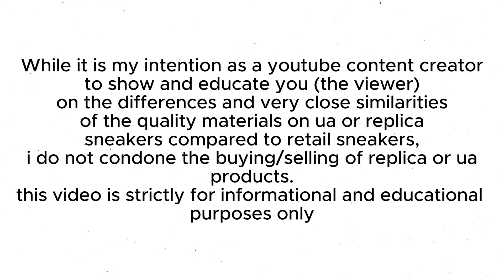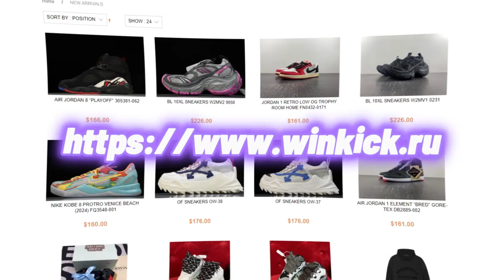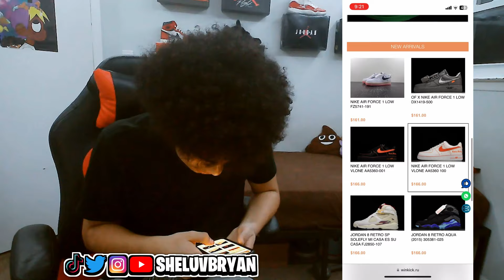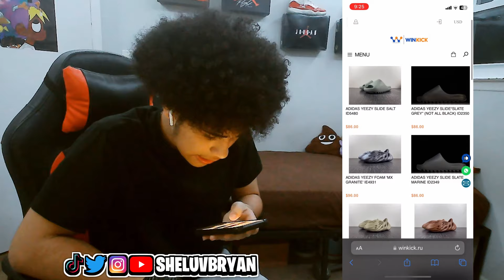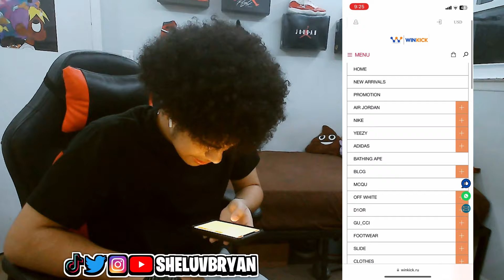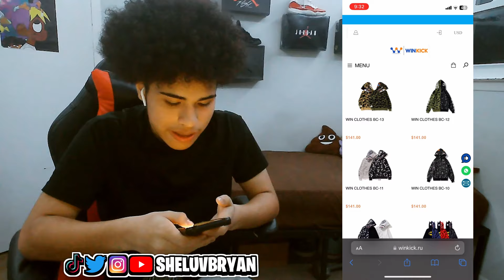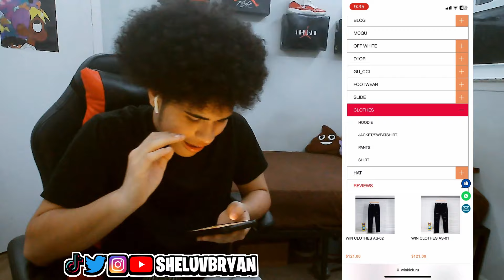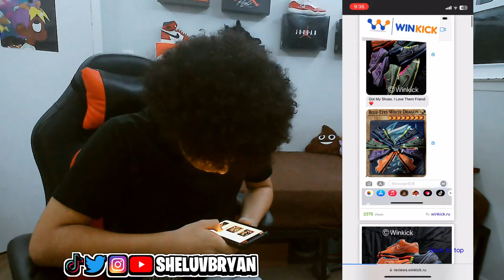*WINKICK.RU REVIEW* BEST 1:1 SNEAKER WEBSITE FOR THE SPRING 2024!❤️‍🔥 (AFFORDABLE AND SAFE)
Please do not ask me where to purchase counterfeit products in the comments. Its against TOS!. I do not condone the buying or selling of counterfeit products.

© Woahhflocka - YouTube Entertainment

 - TIMESTAMPS -
00:00 - Intro
00:40 - Beginning
02:45 - Website Review
15:46 - Conclusion